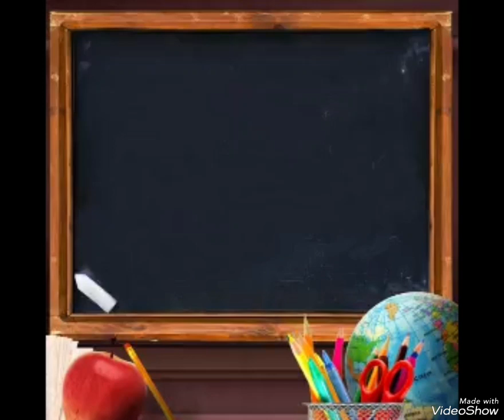Raiz Quadrada é o inverso da Potencia; Potência o Inverso da Raiz Quadrada!!!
Não deixe de assistir e conferir todos os detalhes!!!